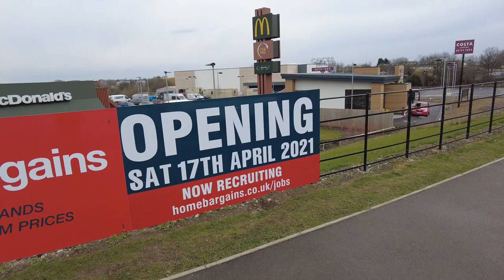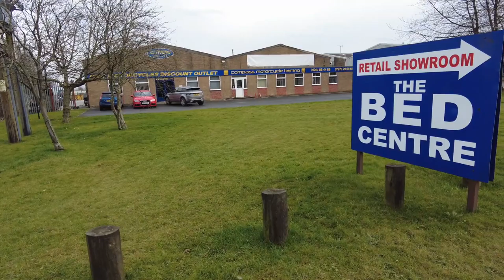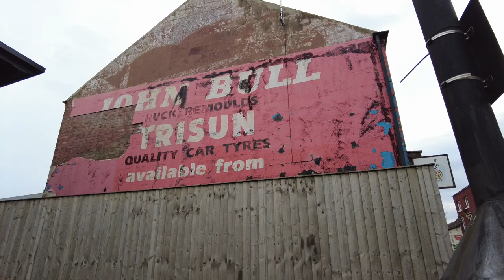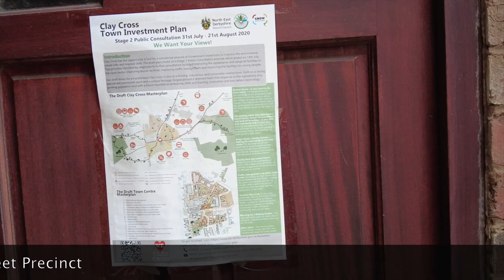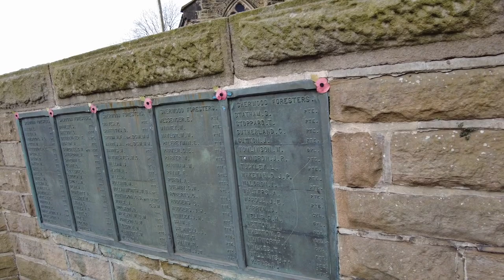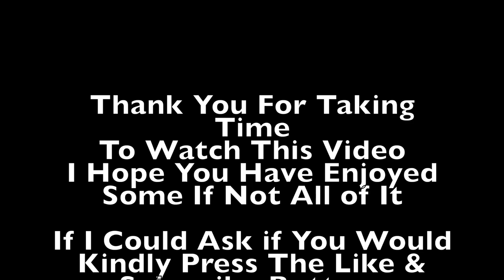March 2021, The Changing Face of Clay Cross & Danesmoor Part 1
Filmed over 2 days 8th & 9th March, the first part of this two part features some of the changes we have seen in ClayCross and Danesmoor. Although Part one of the towns regeneration has taken.
The long awaited funding for Part two now appears in place.
If you have enjoyed all or any part of the video could I please ask you press the like( Thumbs up) share and Subscribe on my Channel l would be so grateful.
It is a completely free and confidential thing. I receive no monetary gains from this my only reward is that it gets my Videos out to a larger audience giving them hopefully free of charge enjoyable viewing.

Part 2 will follow in a few weeks time